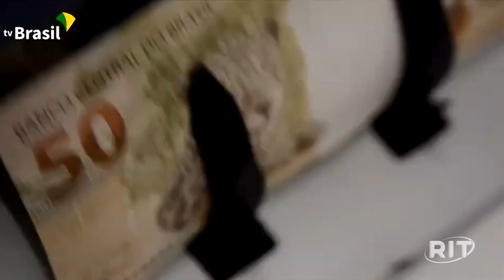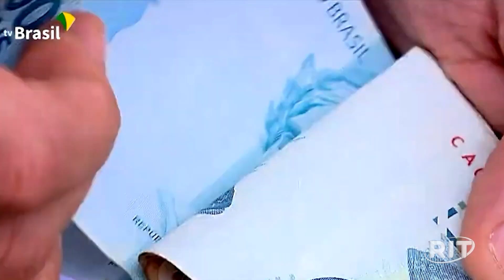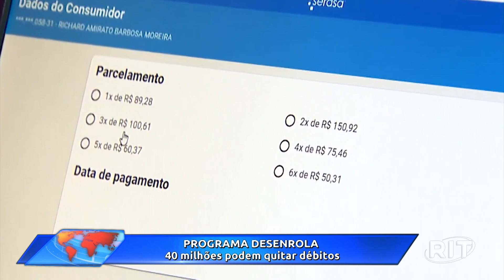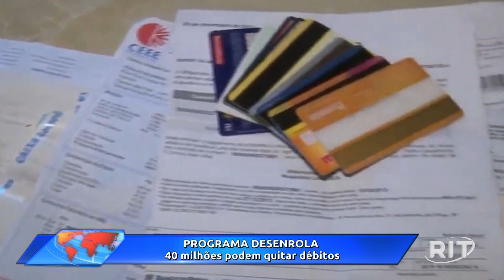Acontece Agora | Edição 14h (02/mar/2023)